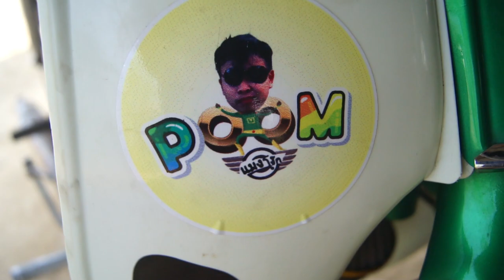ว่าวอีลุ้มยักษ์คืนสู่ถิ่นบ้านเกิด